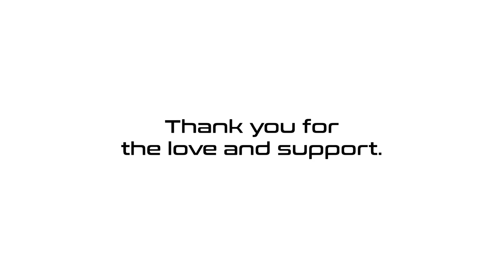Ish Cepeda's "AD ASTRA" Part